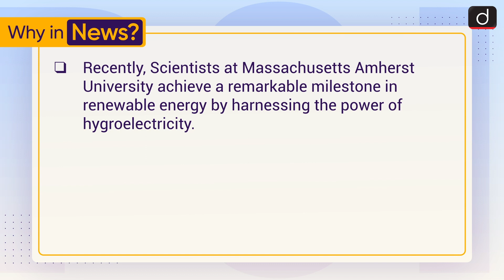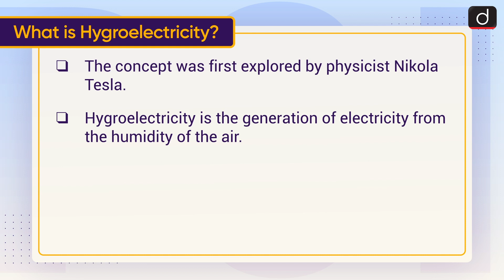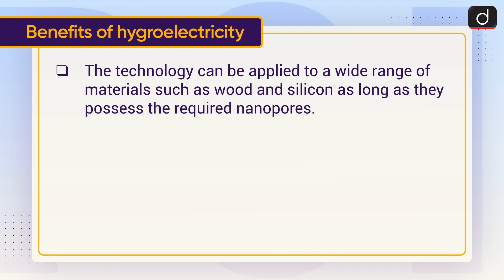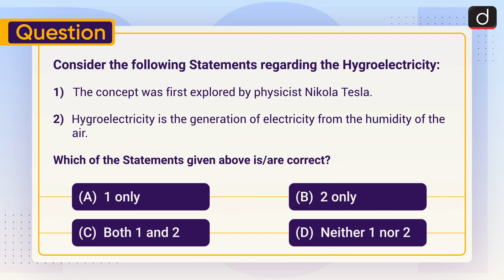Hygroelectricity : Electricity | To The Point | Drishti IAS English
This video covers the given topic, ‘Hygroelectricity’ in the following structure:

1. Why in the News?
2. What is Hygroelectricity?
3. How hydroelectricity is generated?
4. Benefits of hydroelectricity